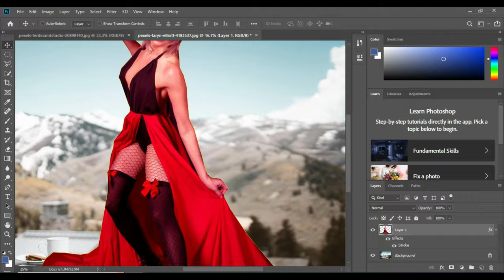"Swap, Replace, Repeat: Photo Background Change Made Easy"